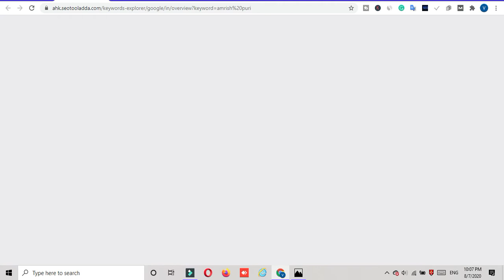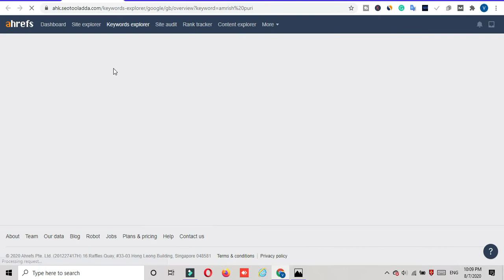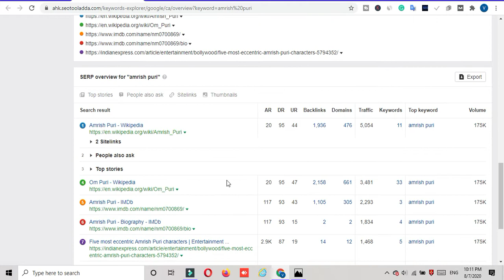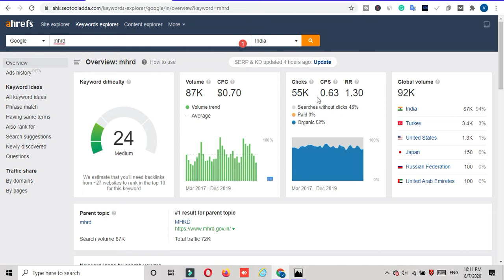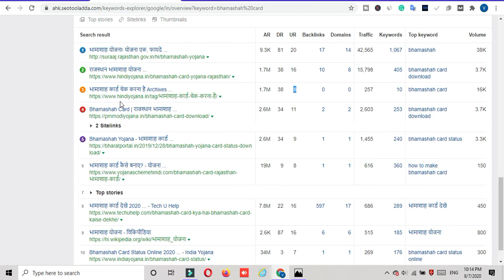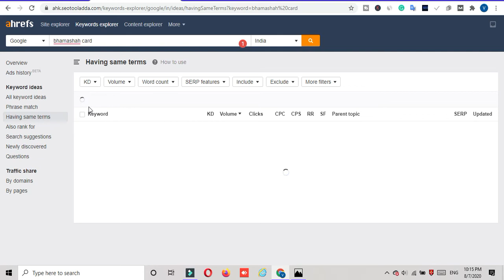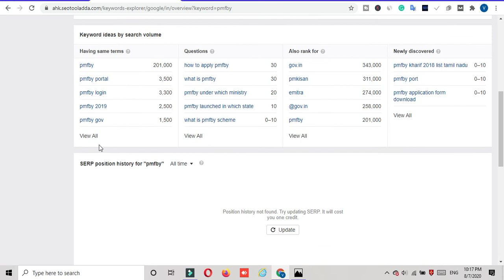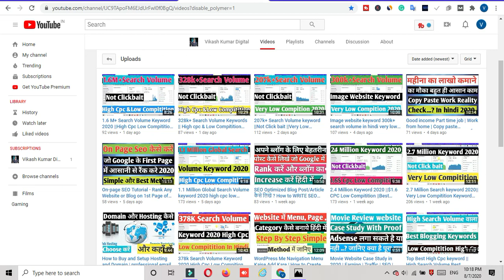1.3 Million search volume Keyword 2020 || $1000Per Month With Adsense |Best Blogging Keyword 2020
1.3 Search Volume Keywords || High cpc & Low Compitition ||Best Blogging Keywords ||Micro Niches

✓Whatsapp No-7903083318 (Only Whatsapp ) Keywords पूछने के लिए कॉल न करें !
✓किसी भी तरह जानकारी के लिए व्हाट्सप्प पर मेसेज करे!
•Some digital services
✓Buy SEO Tool Service In Cheap Price
1.AHREF(299/M)
2.Moz Pro
3.Semrush
4.All SEO Tool In( 699/M)

✓Buy Pbn Backlink High Da Pa;-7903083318

✓Buy 10 Premium Keyword For Any Niche (Rs299)

•हमारे कुछ प्रीमियम कोर्स 2020 !